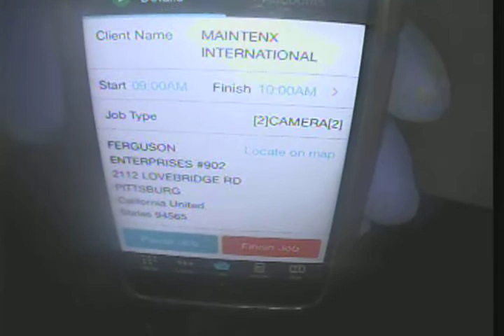5016759 1 fergusons